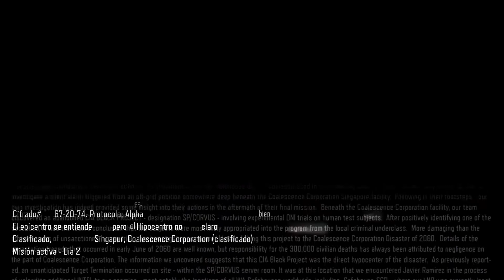CALL OF DUTY: BLACK OPS 3|Campaña En Español| Parte 5